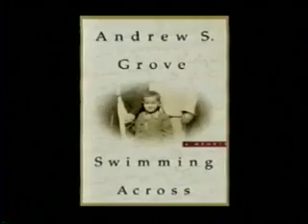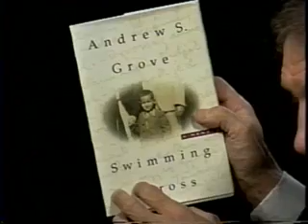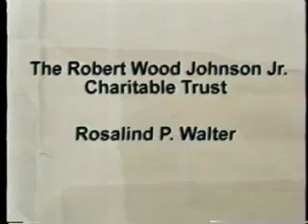Andy Grove; Peter Bergen; Art Historian Ernst Gombrich (Nov, 15, 2001) | Charlie Rose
First, a conversation with Andrew S. Grove, former CEO and current Chairman of Intel, about his memoir "Swimming Across", which chronicles his childhood in and escape from Hungary during Nazi-occupied Europe.  Then, a conversation with author Peter L. Bergen about his book "Holy War, Inc: Inside The Secret World of Osama Bin Laden", which includes his interview with Osama bin Laden several years ago.  Finally, a remembrance of art historian Ernst Gombrich with a rebroadcast of a conversation about his book "The Story of Art" (from September 22, 1995).